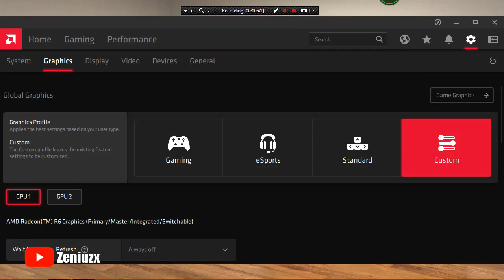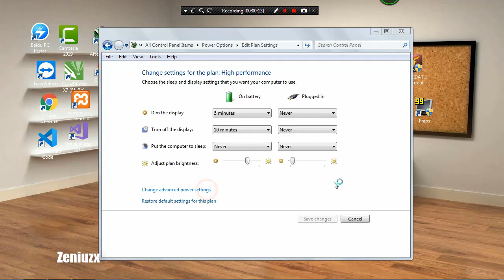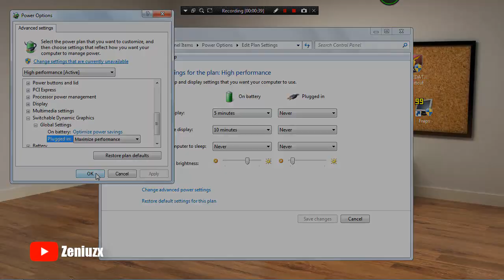youtube video #-uoLcB7_AIU